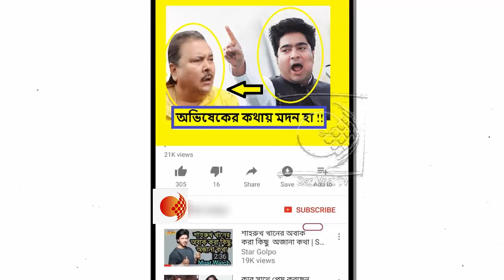মুখ ফস্কে এ কি বললেন অভিষেক !!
সারদা-কাণ্ডে দলের নেতা মদন মিত্রের দিকে আঙুল তুলে দিলেন খোদ তৃণমূল নেতৃত্ব। তিনি সারদার দু’হাজার কোটি টাকা ‘মেরেছেন’, এমন কথা বেরিয়ে এল সাংসদ ও যুব তৃণমূলের সভাপতি অভিষেক বন্দ্যোপাধ্যায়ের মুখ থেকে।

শুক্রবার পার্ক স্ট্রিট মোড়ে বক্তৃতার সময়ে অভিষেক বলেন, ‘‘সারদা সারদা করে যাঁরা গলা ফাটিয়েছেন, তাঁদের কাছে আমার প্রশ্ন, মানুষের দু’হাজার কোটি টাকা মেরে মদন মিত্রের মতো একজন নেতাকে তিন বছর জেলে থাকতে হয়েছে। অথচ এক দিকে বিজয় মাল্য ১০ হাজার কোটি টাকা নিয়ে অন্য দিকে ১৪ হাজার কোটি টাকা নিয়ে নীরব মোদি ভারত থেকে পালিয়ে গেলেন। ২৪ হাজার কোটি টাকা মারার জন্য বিজেপি নেতাদের জেলে ঢোকানো হবে না কেন, মানুষের মনে এ প্রশ্ন উঠছে।’’

প্রশ্ন উঠেছে, বিজেপিকে বিঁধতে গিয়ে অভিষেক যে ভাবে মদনবাবুর নাম টেনেছেন, তা কি কার্যত মদনবাবুকেই বিঁধছে না? এ নিয়ে একটি কথাও বলতে চাননি মদন। আর তৃণমূলের একাংশের ব্যাখ্যা, ওটা ‘বলার ভুল’।